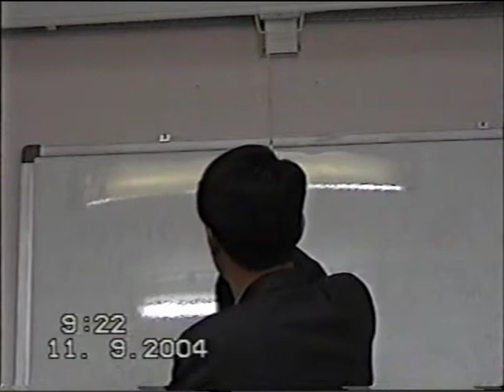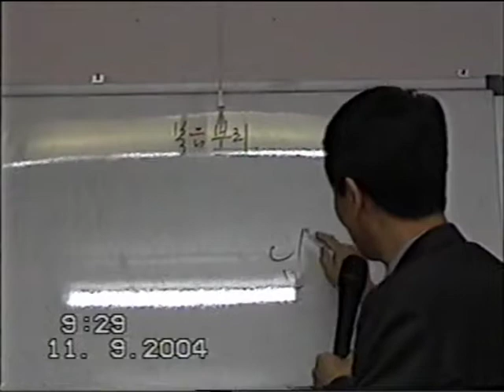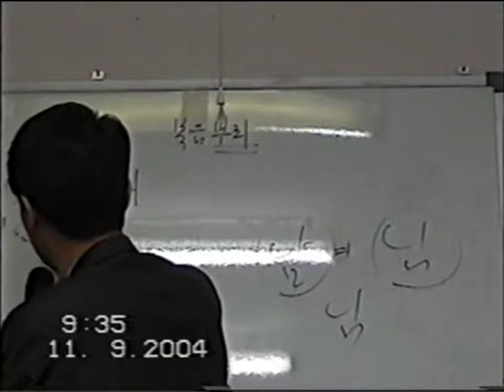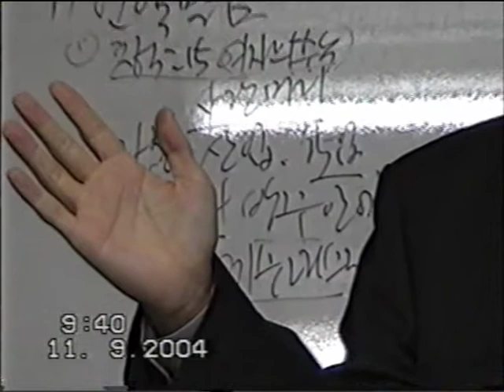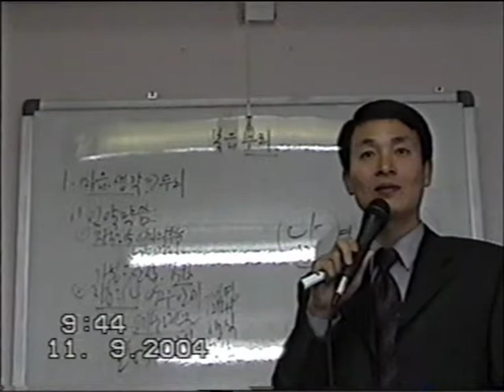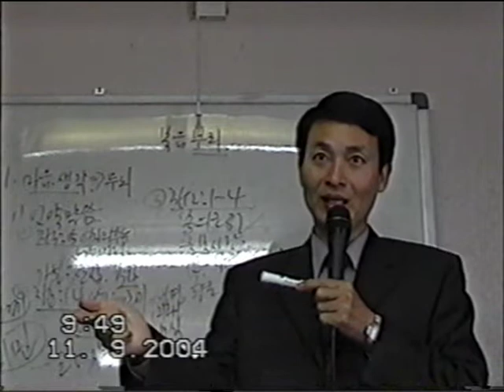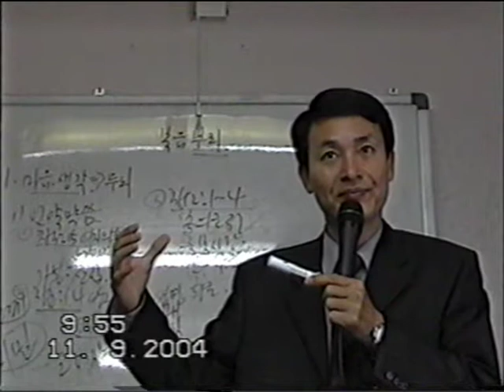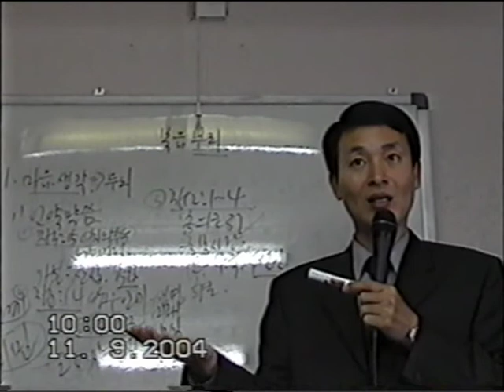Евангельское зачатие и воспитание_Пастор Ли Ын Хо_1.6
Послания по внутриутробному развитию в Евангелии, а также подготовка молодежи к браку.
Запись сделана в г.Сахалин,Россия ,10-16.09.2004